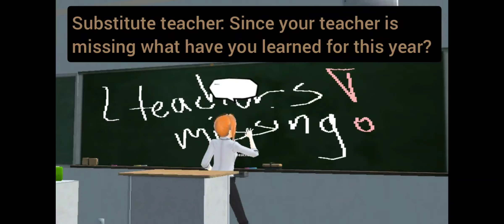About Rina Ii's grades (part 2) 📄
New writing!
There are still mistakes...
What will happen next?
Game: School Girls Simulator